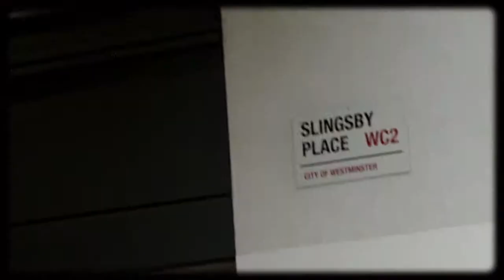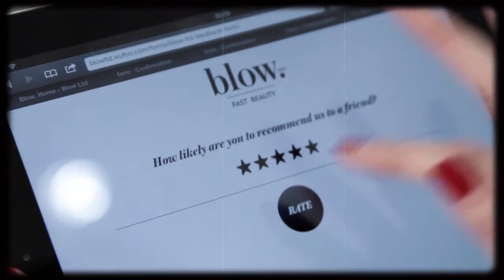The blow LTD. Experience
Promo for the blow LTD experience